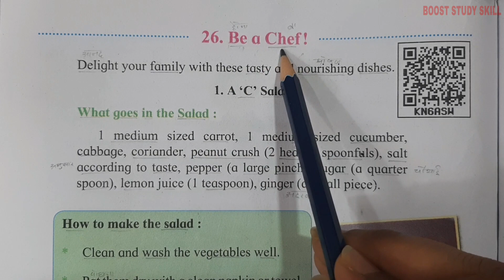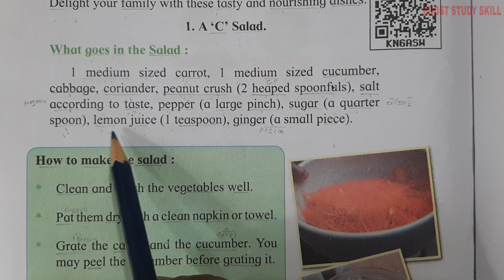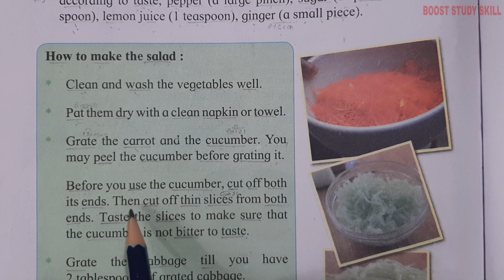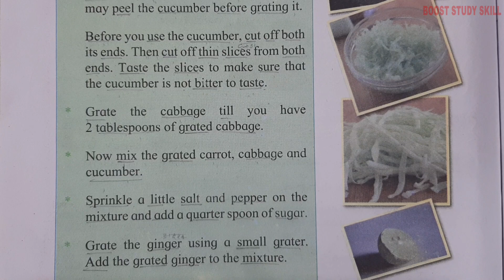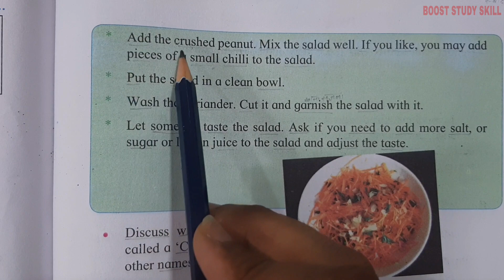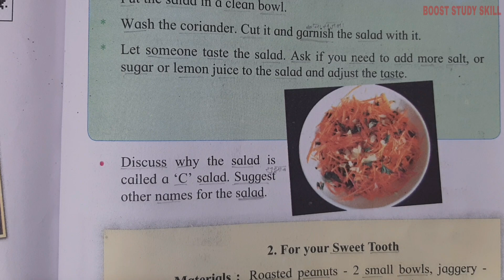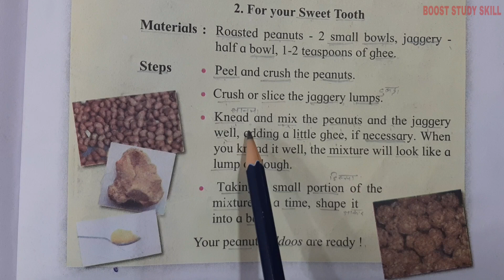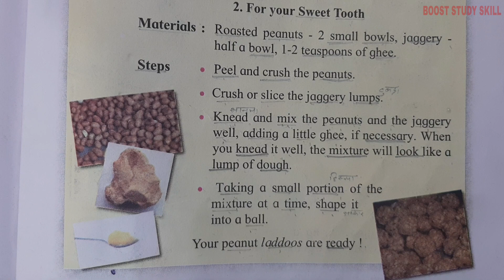4th Std - English - Chapter 26 Be a Chef! explained in hindi - Maharashtra board - Class 4